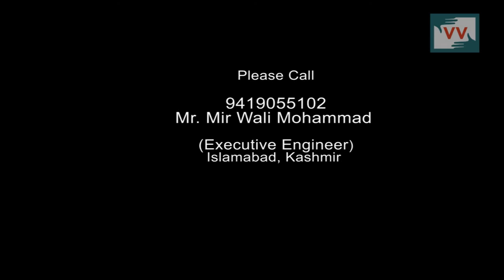Daksum Villages Plunged Into Darkness Due to Corruption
Several villages of picturesque Daksum area have been deprived of electric supply since months as the transformers are neither replaced nor upgraded according to the prescribed rules. Instead, some corrupt employees and linemen deputed in the area have been accused of taking hefty sums from the villagers in the name of rapairment fee. Shafat Mir reports